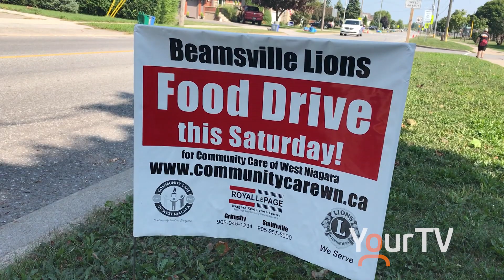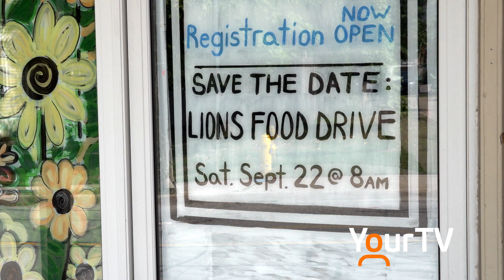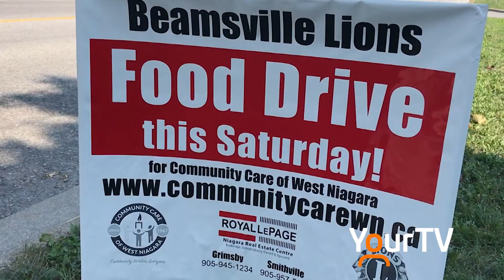CCWN Food Drive Preview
The 29th Annual Beamsville & District Lions Food Drive on Saturday September 22, 2018 in support of Community Care West Niagara.